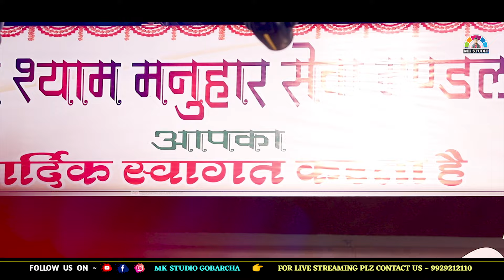बिगड़ी ओ तेरी बनाता ही होगा || कांटे मिले तो शिकायत ना करना || Heart Touching Bhajan || परविंदर पलक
ॐ  श्री  गणेशाय  नमः  !!  ॐ  श्री  श्याम  देवाय  नमः !!  ॐ  श्री  हनुमंते  नमः !!

Hello,

1.Bhajan  :- bhav bhajan
2.Singer   :- parvindra palak hariyana
3.Musician :- somya rav group kota
4.Sound system :- deepak sound kota
 Oprater :- deepk ji
5.Live Recording :- Mk Studio Gobarcha
7 Venue  :- kota  Rajasthan

विशेष आग्रह --
आप देख रहे है आपका अपना फेवरेट चैंनल :- MK STUDIO GOBARCHA
हमारे नए नए विडियो भजन सबसे पहले सुनने के लिए हमसे जुड़े रहे